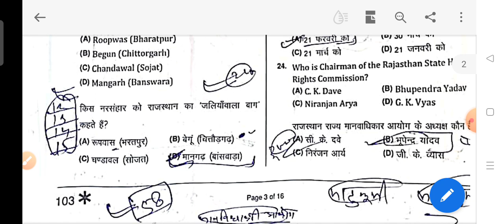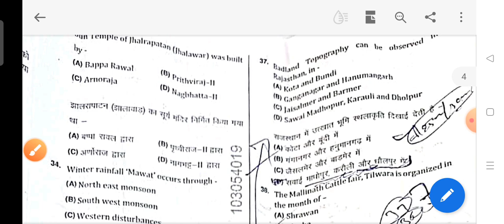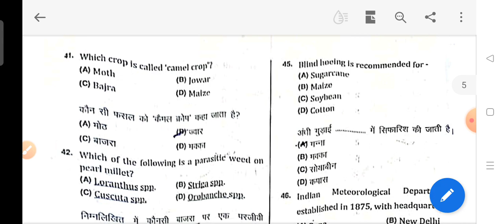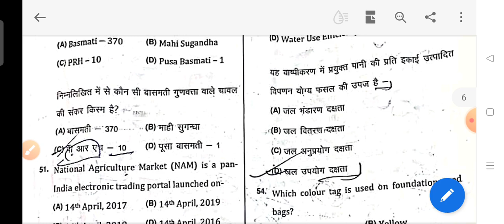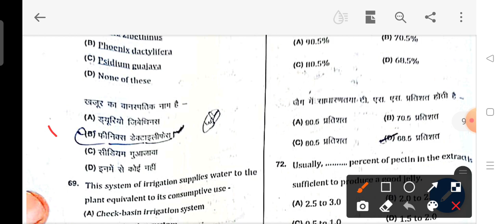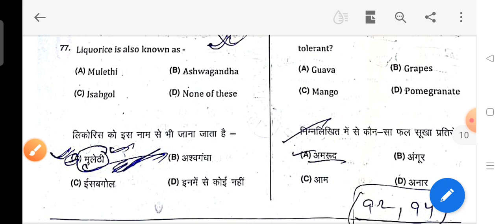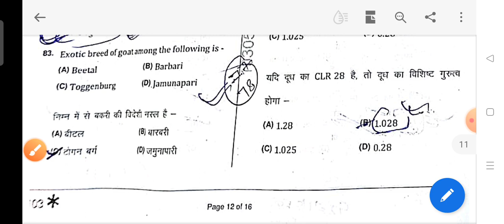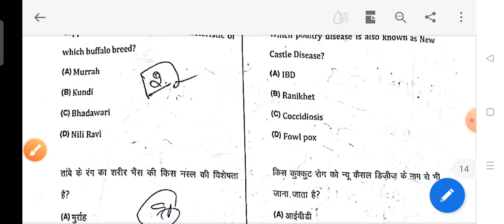एग्रीकल्चर सुपरवाइजर परीक्षा 2021 आंसर-की/Agriculture supervisor Answer key 2021/18-Sep-2021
एग्रीकल्चर सुपरवाइजर परीक्षा 2021 आंसर-की
Agriculture supervisor Answer key 2021
कृषि पर्यवेक्षक परीक्षा 2021आंसर की
Full Paper Solution

18 सितंबर 2021
 राजस्थान जीके & हिंदी उत्तर कुंजी

For-- rsmssb Patwari, Rajasthan police, Librarian, pharmacist, rsmssb JEN, Rajasthan High Court, Reet etc Rajasthan All Competitive Exams.